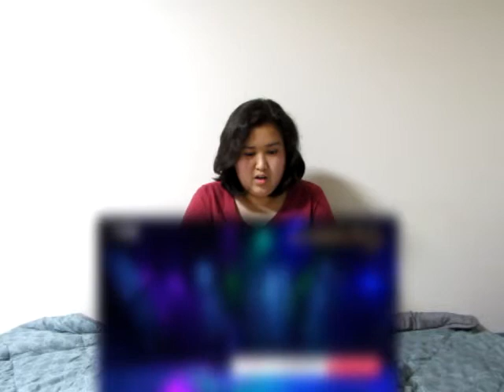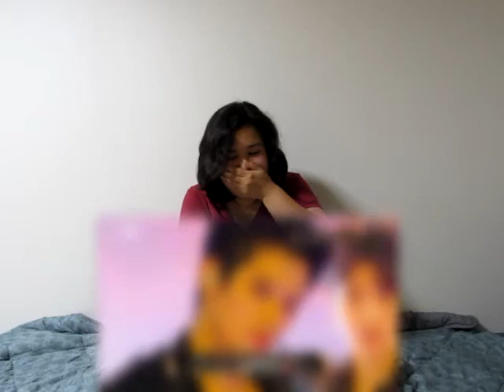Shy Reacts: The Boyz (더보이즈) - The Stealer (Epic ver.) [Kingdom ver]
That beginning got me so good! It was so unexpected! I love this rendition of The Stealer though! Such a short yet impactful 100 seconds!